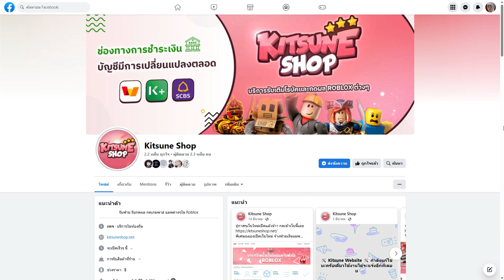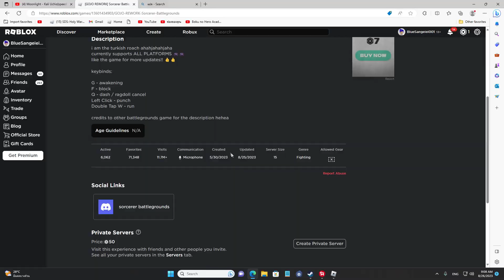อัพเดทพลังของ Gojo ใหม่ !! Roblox - Sorcerer Battlegrounds